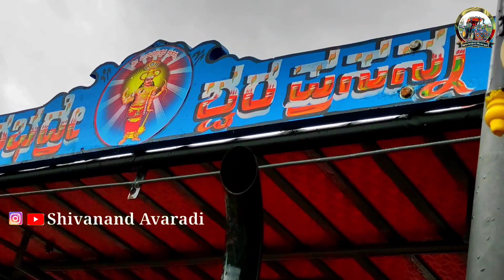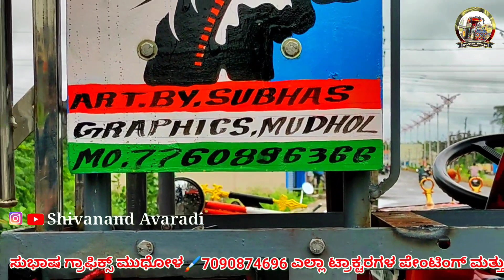🚜ಗಾಡಿ ಸೌಂಡ್ ಸಿಸ್ಟಮ್ ಗೆ ಬಂದೈತಿ ರೀ...🥳Messy Ferguson Modification and Painting